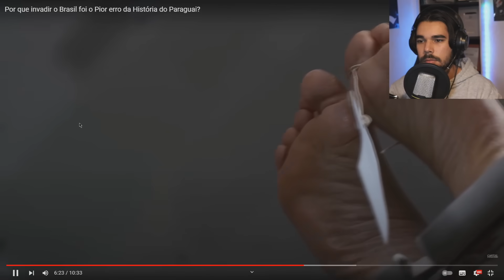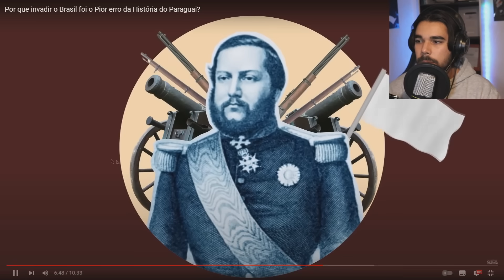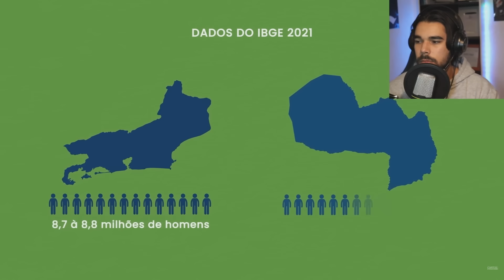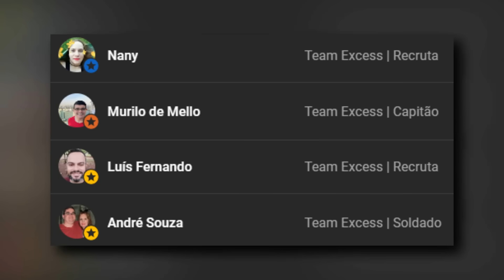Invadir o BRASIL foi o PIOR ERRO do PARAGUAI ! | Português reage